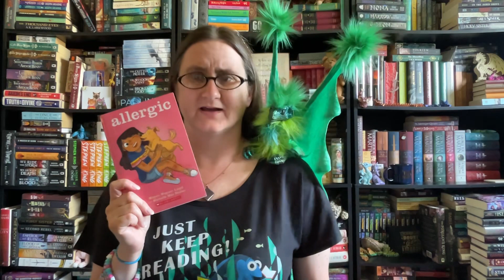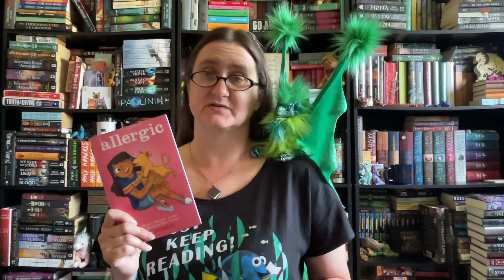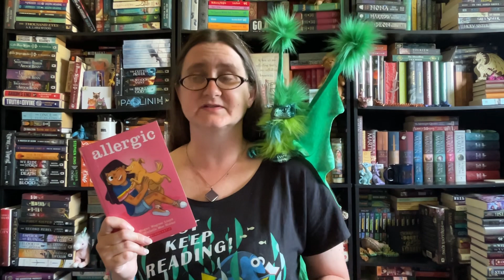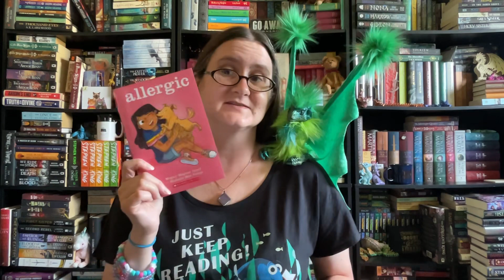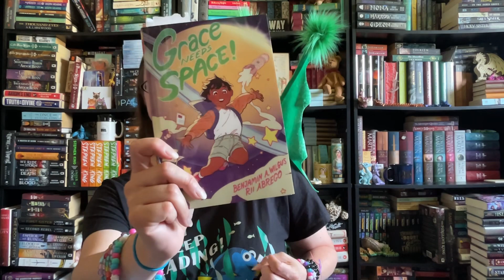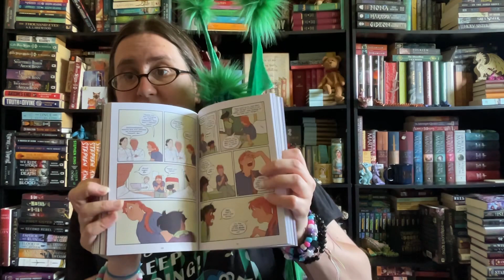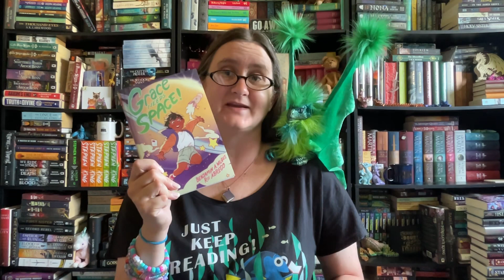The Dragon Librarian Recs! 🐉📚💕 (Children 7/24) Fun and insightful graphic novels! 📖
Allergic by Megan Wagner Lloyd

Grace Needs Space! by Benjamin A. Wilgus